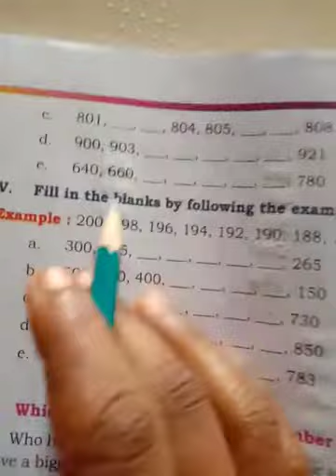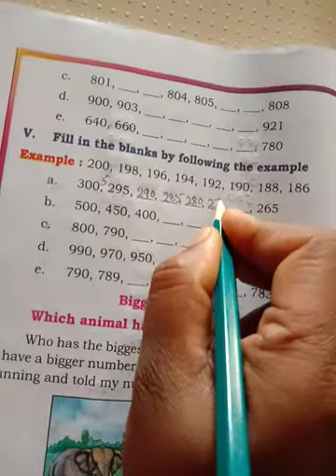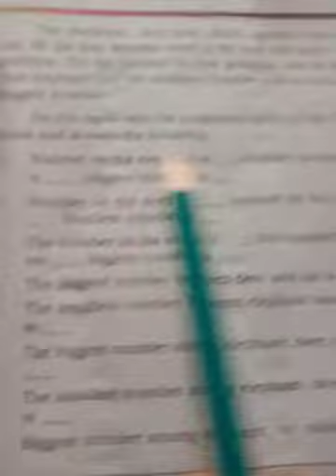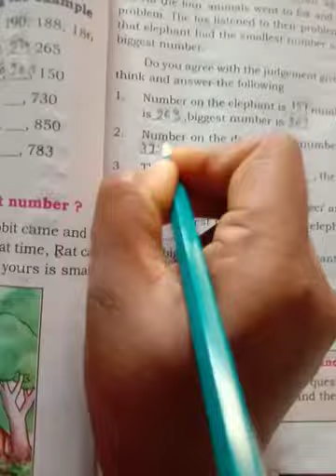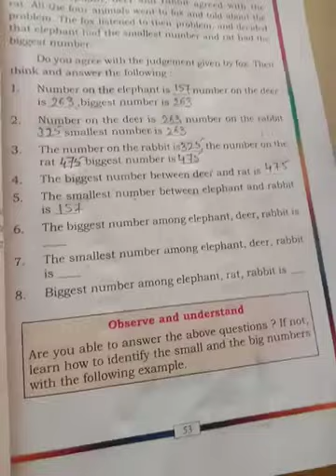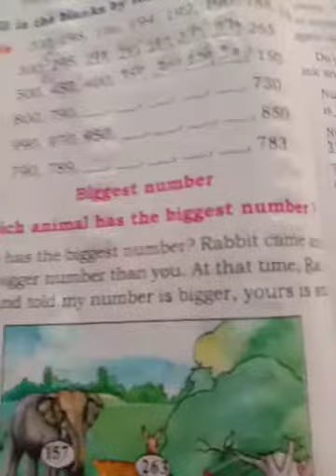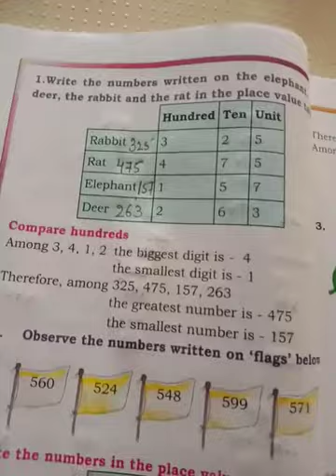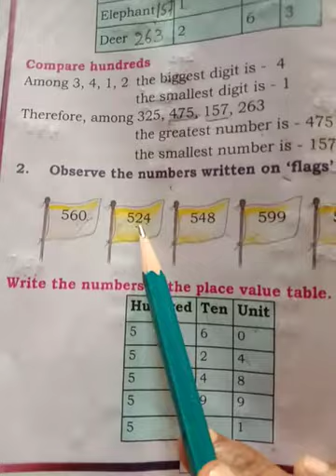class:3 sub:maths lesson:2 numbers (biggest number) Mrs sangeeta